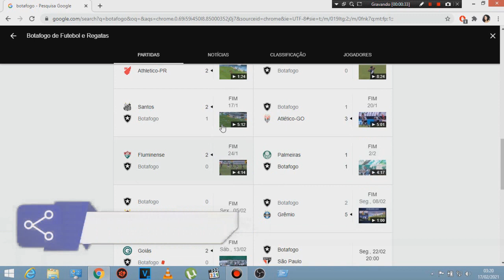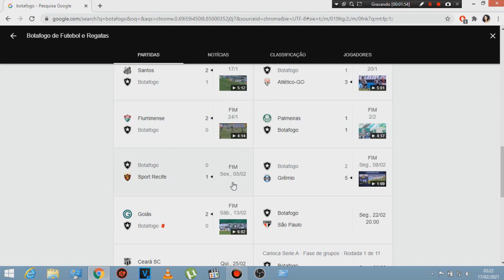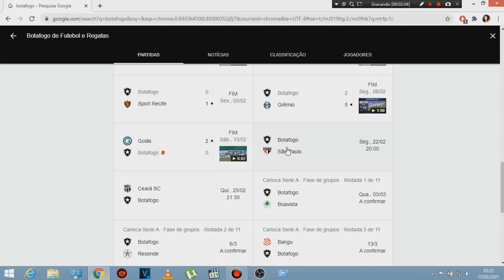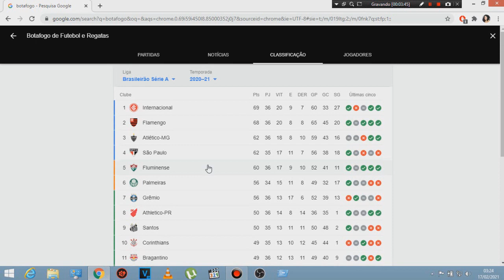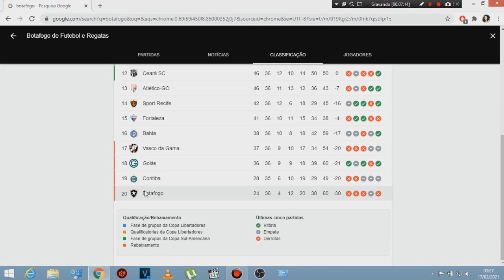A ACORDA BOTAFOGO I REALIDADE CADA DIA MAIS TRISTE PARA GLORIOSO !!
Configurações do meu Notebook:
Intel(R) Core(TM) i5 CPU M 480 @ 2.67GHz
Memoria 4GB de RAM
Intel HD Graphics
Windows 8.1 Pro 64 bits

Softwares de Edição: Vegas Pro 11 e Photoshop CS6
Softwares de Gravação: Mirillis Action e Bandicam